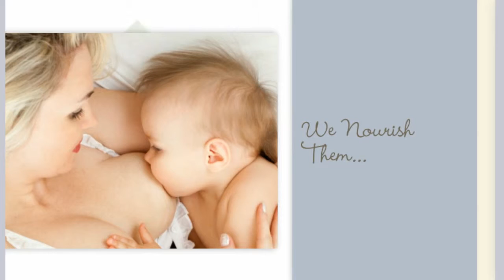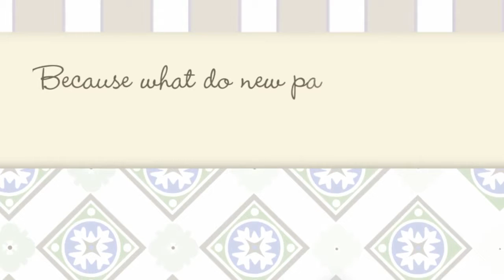You Make Me Smile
Australia's growing website forum for pregnancy, childbirth and parenting; because when you have questions, you go ask Mum.